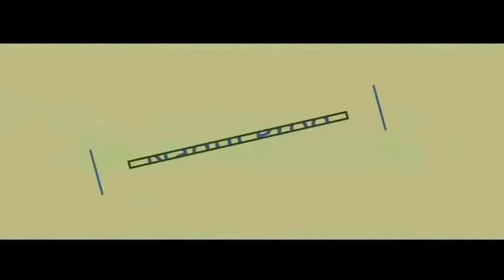GO ALL OUT | Aesthetic Fitness & Bodybuilding Motivation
If you have anything against my uploads (use of content etc.), please don't make a scene, send me a private message here(Youtube), Google+ or my email .

NEW GENERATION | Aesthetic Fitness & Bodybuilding Motivation 2016 CHANNEL: David Laid: Steven Cao: .